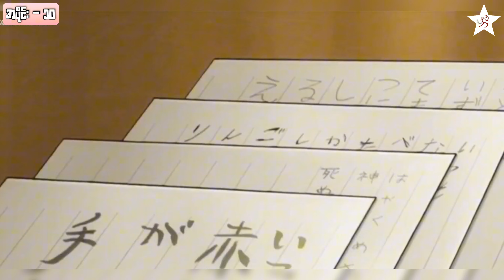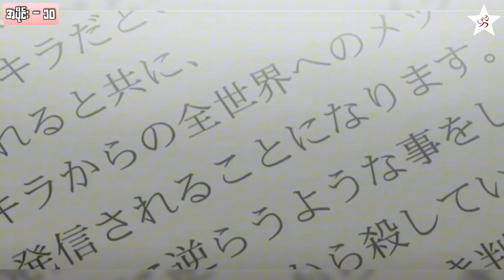အားပြိုင်မှုတွေနဲ့ သံသယစက်ကွင်း | အပိုင်း (၁၀) | Death Note Ep(10)